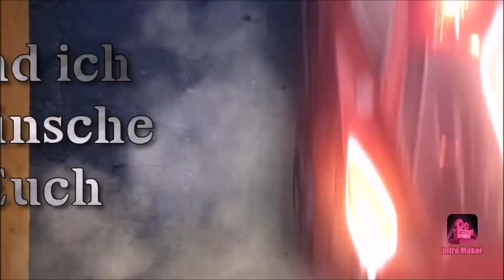Apex Legends Gameplay German # 74 Aktion in dem Käfig...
Let`s Play Apex Legends: Schaut gut aus...